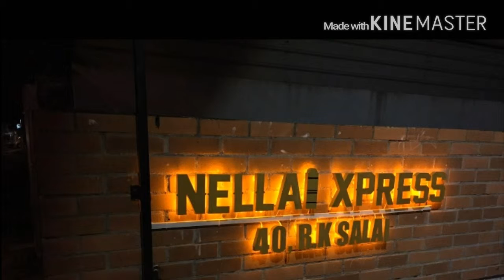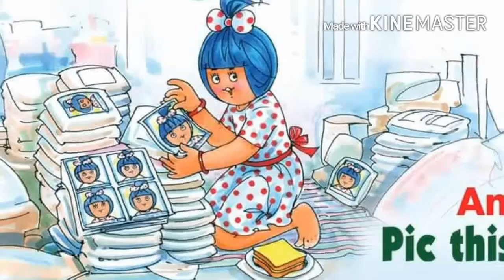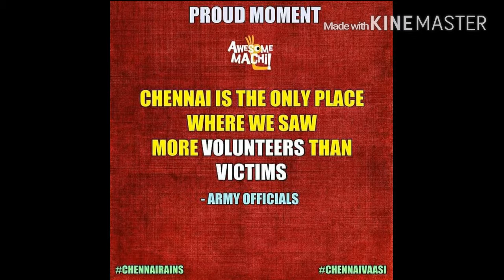Relief work done for Chennai floods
Spokesperson for Nellai Express speaks on the Chennai flood relief efforts.